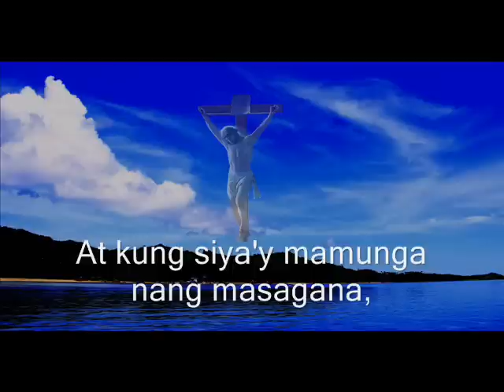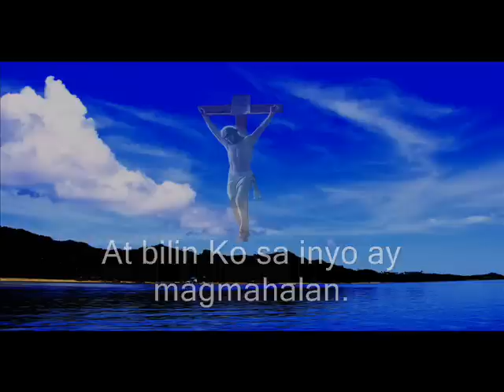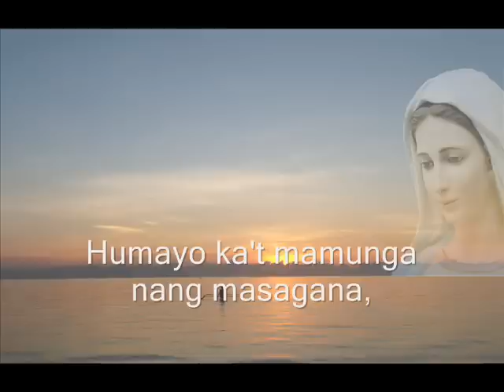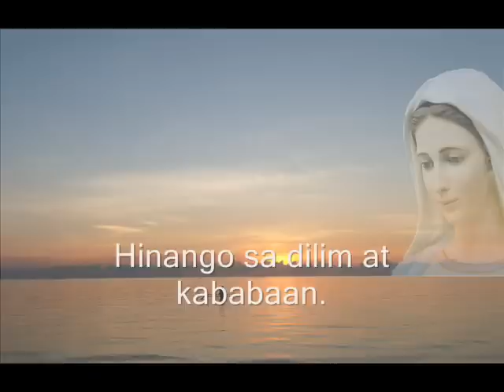PAGKAKAIBIGAN - hangad album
GOD BLESSED Charlie Cenzon SJ, Bong Santos SJ and their group for coming up with this inspiring song.
1Ako ang tunay na puno ng ubas, at ang aking Ama ang magsasaka.
2Ang bawa't sanga na sa akin ay hindi nagbubunga, ay inaalis niya: at ang bawa't sanga na nagbubunga ay nililinis niya, upang     lalong magbunga.
3Kayo'y malilinis na sa pamamagitan ng salita na sa inyo'y aking sinalita.
4Kayo'y manatili sa akin, at ako'y sa inyo. Gaya ng sanga na di makapagbunga sa kaniyang sarili maliban na nakakabit sa puno; gayon din naman kayo, maliban na kayo'y manatili sa akin.
 5Ako ang puno ng ubas, kayo ang mga sanga: Ang nananatili sa akin, at ako'y sa kaniya, ay siyang nagbubunga ng marami: sapagka't kung kayo'y hiwalay sa akin ay wala kayong magagawa.
6Kung ang sinoman ay hindi manatili sa akin, ay siya'y matatapong katulad ng sanga, at matutuyo; at mga titipunin at mga ihahagis sa apoy, at mangasusunog.
7Kung kayo'y magsipanatili sa akin, at ang mga salita ko'y magsipanatili sa inyo, ay hingin ninyo ang anomang inyong ibigin, at gagawin sa inyo.
8Sa ganito'y lumuluwalhati ang aking Ama, na kayo'y magsipagbunga ng marami; at gayon kayo'y magiging aking mga alagad.
9Kung paanong inibig ako ng Ama, ay gayon din naman iniibig ko kayo: magsipanatili kayo sa aking pagibig.
10Kung tinutupad ninyo ang aking mga utos, ay magsisipanahan kayo sa aking pagibig; gaya ng aking pagtupad sa mga utos ng aking Ama, at ako'y nananatili sa kaniyang pagibig.
 11Ang mga bagay na ito ay sinalita ko sa inyo, upang ang aking kagalakan ay mapasa inyo, at upang ang inyong kagalakan ay malubos.
12Ito ang aking utos, na kayo'y mangagibigan sa isa't isa, na gaya ng pagibig ko sa inyo.
13Walang may lalong dakilang pagibig kay sa rito, na ibigay ng isang tao ang kaniyang buhay dahil sa kaniyang mga kaibigan.
 14Kayo'y aking mga kaibigan, kung gawin ninyo ang mga bagay na aking iniuutos sa inyo.
15Hindi ko na kayo tatawaging mga alipin; sapagka't hindi nalalaman ng alipin kung ano ang ginagawa ng kaniyang panginoon: nguni't tinatawag ko kayong mga kaibigan; sapagka't ang lahat ng mga bagay na narinig ko sa aking Ama ay mga ipinakilala ko sa inyo.
16Ako'y hindi ninyo hinirang, nguni't kayo'y hinirang ko, at aking kayong inihalal, upang kayo'y magsiyaon at magsipagbunga, at upang manatili ang inyong bunga: upang ang anomang inyong hingin sa Ama sa aking pangalan, ay maibigay niya sa inyo.
 17Ang mga bagay na ito ay iniuutos ko sa inyo, upang kayo'y mangag-ibigan sa isa't isa.